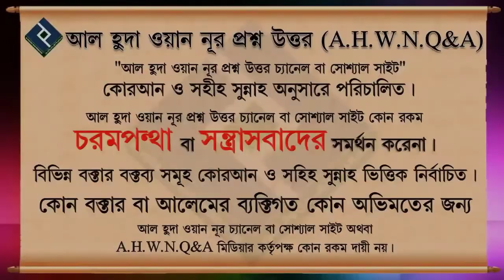জাদুকরের বিধান কী ? ┇শাইখ মতিউর রহমান মাদানী